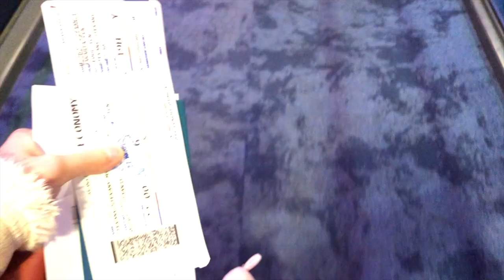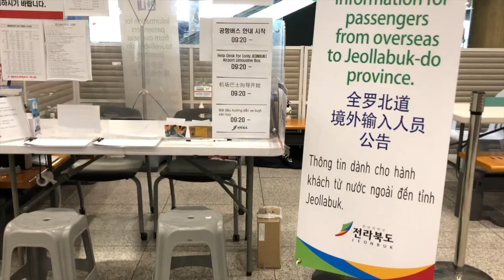PERGI KE KOREA PAS PANDEMI! KOK BISA???!!!!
Kepoin juga Social Media ku Guys